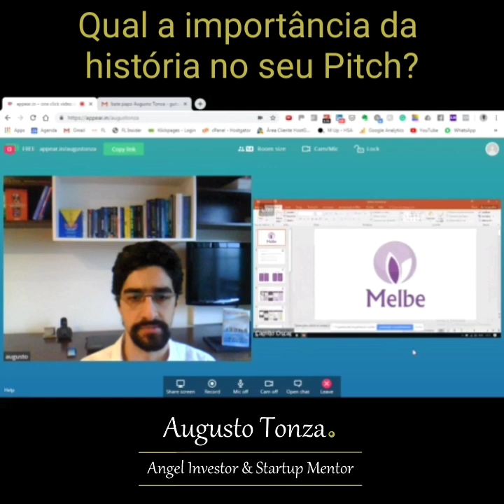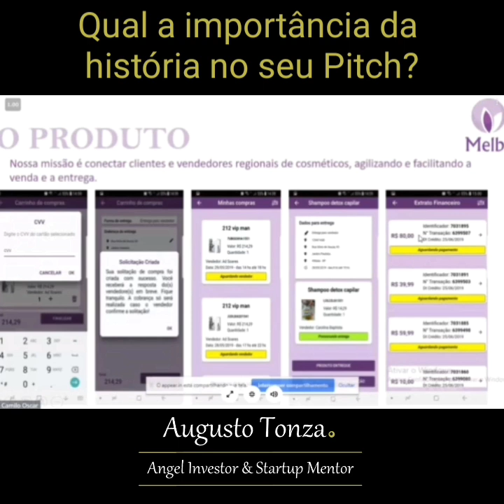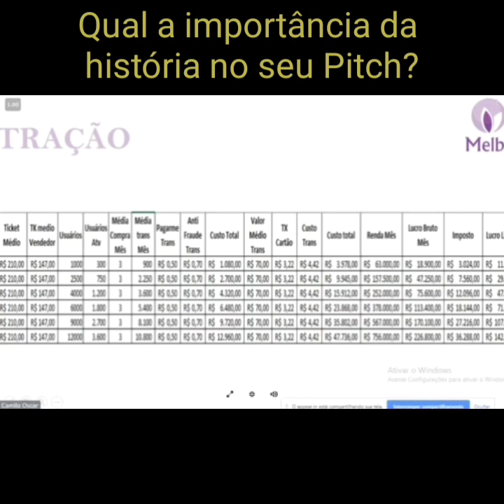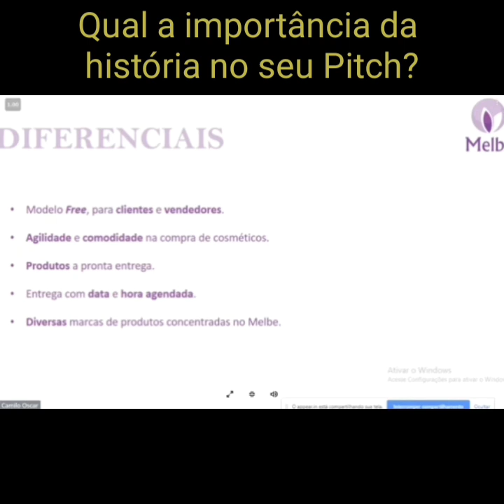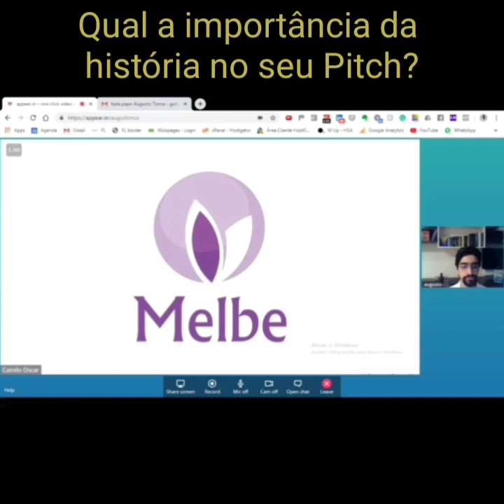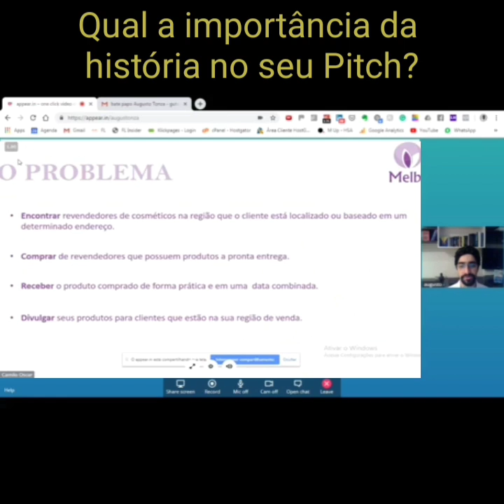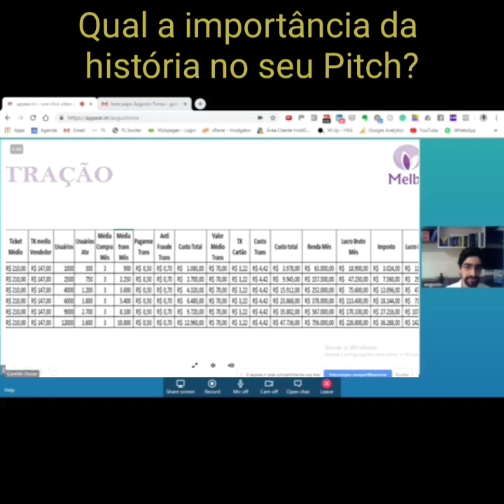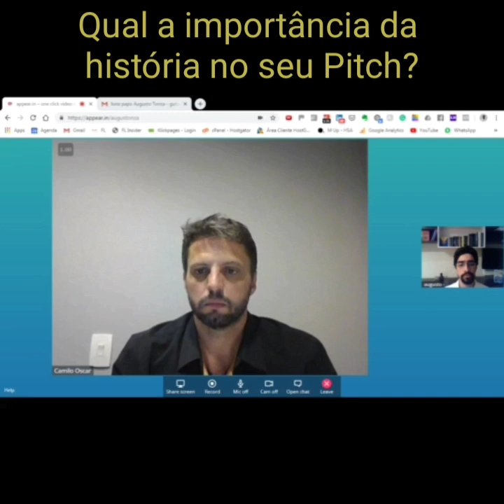#002 - Pitch analysis of a MarketPlace. Como apresentar seu Pitch através de uma HISTÓRIA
2a. Análise de Pitch - desta vez, análise de um marketPlace e o principal tema abordado foi Como apresentar o seu Pitch através de uma História.